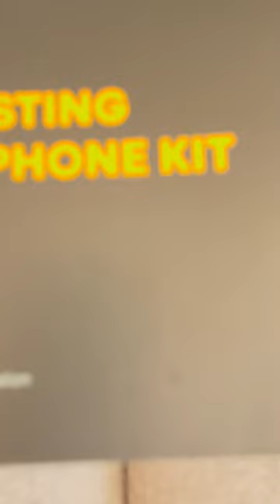RomaingLegacy: We got a new mic!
I'm excited to show a quick time-lapse of the new condenser microphone. This is the first stage in re-branding this account!